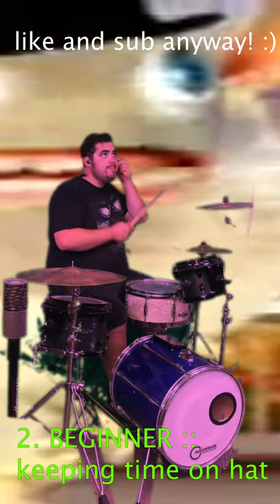10 Levels of Drumming :: Quizno's Rat Song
I decided to make my own version of a Davie504 music meme playing except in under a minute and formatted for a phone! Hope you enjoy!

~ Follow me on these networks!